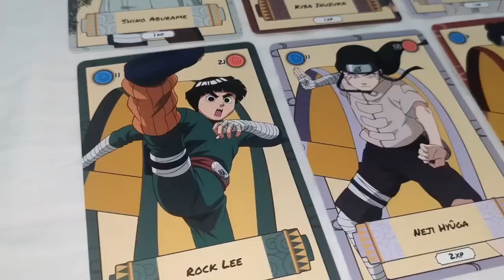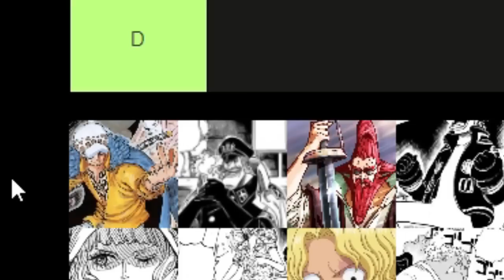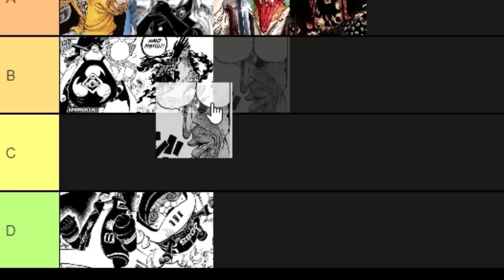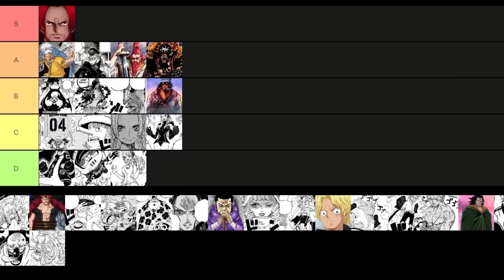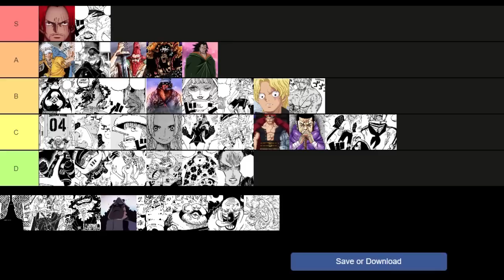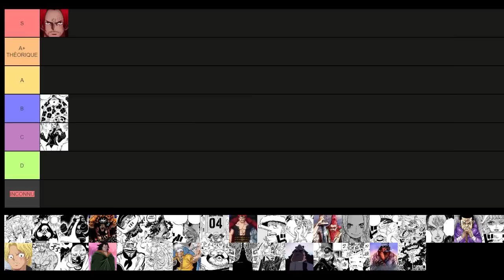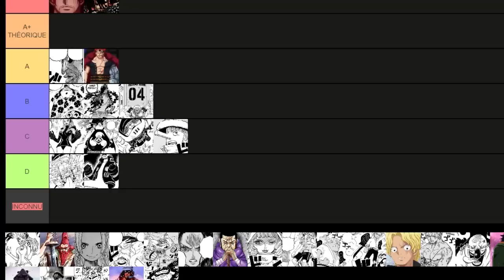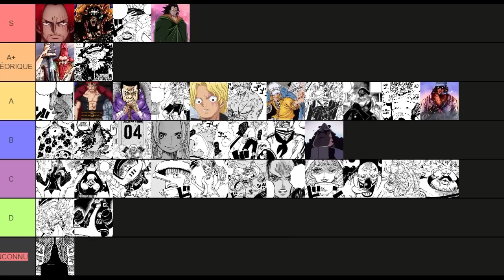J'AI RELU TOUT L'ARC EGG HEAD 3 FOIS POUR FAIRE CETTE VIDÉO ! ( classement puissance )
LUFFY GEAR 5 ET DRAGON VENGENT GARP DE BARBE NOIRE : LE NOUVEAU GODVALLEY À LA FIN DE ONE PIECE !